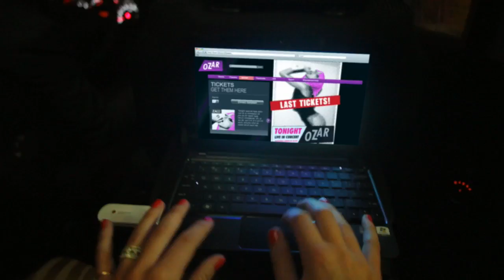Vodafone's mobile broadband - Tickets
This commercial was created by Amsterdam agency THEY for Vodafone. Directed by Wouter Stoter (Comrad).